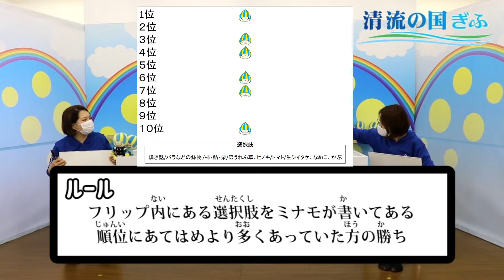岐阜県のこの農産物は全国何位？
前回は岐阜県といえばゲームでたくさんの岐阜といえばのワードが上がりましたが、
今回は、岐阜県に住んでもう長いから岐阜県の農産物の事もわかるのではないかと、岐阜県の農産物が全国で何位なのかミナモが問題を作ってきました！

いったい連敗中のなちゅですが、今回はエイトに勝てるのでしょうか…

みんなは、自分が住んでいる地域の農産物たくさん知ってるかな？？
知っていても全国で何位なのか聞かれると難しいよね、
是非、お父さん・お母さんと一緒にクイズにしたり調べてみたりしてみてね